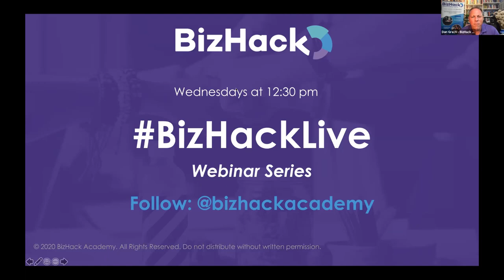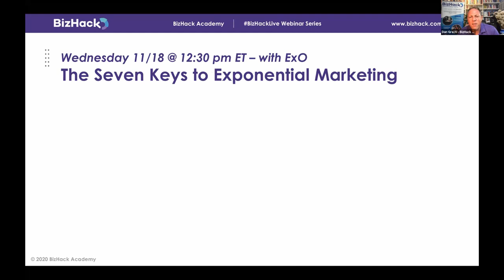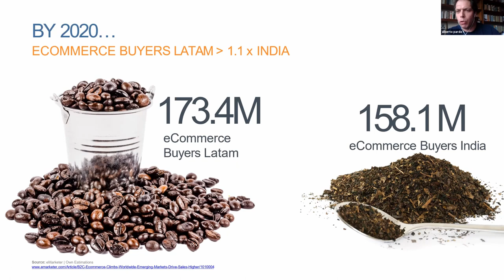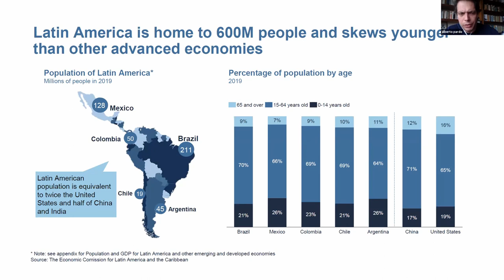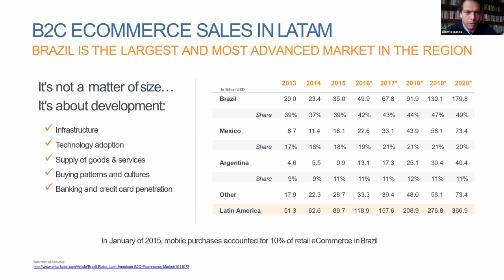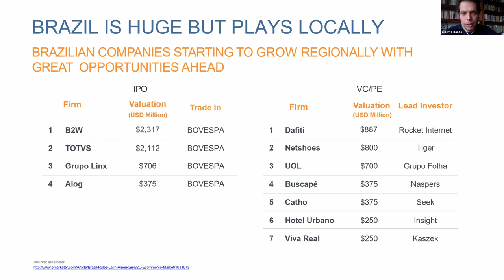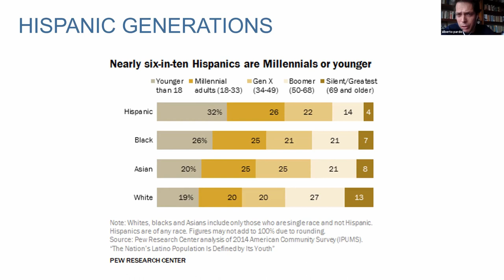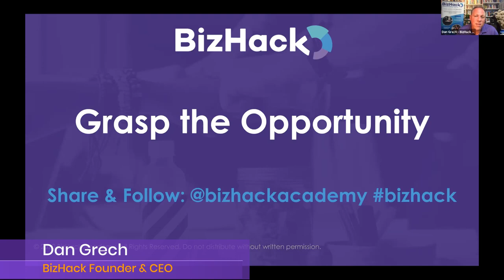📱 6 MOBILE MARKETING Trends For Latin America - BizHack Small Business Marketing Training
Join us to learn why Latin America’s young, mobile-first generation of consumers is driving global growth in mobile marketing trends, eCommerce, and mobile payments.

👇 SEE MORE BELOW 👇

U.S. bizowners have historically targeted India and China for trade opportunities as those countries have large populations, but LatinAmerica is the new frontier in mobile marketing trends.

Adsmovil Founder and CEO Alberto “Banano” Pardo is an Ad-Tech, tech digital advertising, digital transformation, and eCommerce entrepreneur who develops win-win partnerships in Latin America and the U.S. Hispanic market.

For Pardo’s insights into mobile marketing trends and Hispanic advertising, keep reading or press play now!

✅ Here Are 6 Reasons Why Latin America Is Driving Mobile Marketing Trends:

Tip 1: A Growing Audience
Officially, Latin America includes 32 countries, which is equivalent to 32 realities and 32 languages as every country uses a different dialect of Spanish.
👉 Each country needs to be targeted differently because they nuanced consumption behaviors.
Here are a few key takeaways about Latin America’s population:
👉 By 2058, Latam is expected to reach its maximum population.
👉 Internet users in Latam (414.3 million) surpass those in the U.S. (289.9 million) and are projected to increase by the end of 2020 due to Covid-19.
👉 In the next 10 years, Latin America will become one of the world’s largest internet economies or population. Latam, including the Caribbean Islands, has a population of 720M.

Tip 2: Mobile Marketing Takeover
By the numbers:
👉 Latam saw a 22% increase in internet usage from 2014-18.
👉 Latam has more smartphone users (385 million) than the U.S. population (323 million), representing an excellent opportunity for e-commerce businesses to leverage digital strategies.
👉 Mobile internet users have been steadily increasing since 2015 in Latam with 395.4 million users, which is higher than the number of U.S. mobile internet users (234.9 million).
👉 Facebook has 343 million Latam users, which is greater than the U.S. population.
👉 Mobile payment subscribers in Latam (189.5 million) surpass those in India (133.1 million).
👉 Latam has increased its B2C e-commerce sales 16.5x in the past 10 years, reaching $366.9 billion in 2020 compared with Western Europe at $382.7 billion in 2020.

Tip 3: Mobile Payments
Mobile commerce has become extremely relevant because younger consumers are more likely to use their mobile devices to make purchases using m-payments (mobile payments).
Pardo shares a few mobile payment advantages:
👉 Convenience and flexibility
👉 Better control over spending low financial inclusion
👉 High mobile usage
👉 Lower chances of in-person crime

Tip 4: All About Brazil
Latam has a very young internet audience, and Brazil is the largest and most advanced market in the region, which makes it a key target for Hispanic advertising and mobilemarketing.
👉 Notably, Apple products are not as popular in Latin America as in the U.S. Android is the dominant operating system, with 88-90% of mobile users owning an Android.
By the numbers:
👉 WhatsApp is the most popular app in Brazil, surpassing Facebook, Instagram, and Netflix: 99% of Brazil’s smartphones use WhatsApp.
👉 69% of users say WhatsApp is their primary source of information.
👉 76% of users communicate with businesses through WhatsApp.
👉 72% percent of small businesses use WhatsApp to communicate with clients.
👉 60% of mobile consumers use WhatsApp for work (only 20% of people use email).

Tip 5: Tech Investment & Advertising
There is a minimal investment in technology for mobile marketing and advertising in Latin America—only 2.2% of GDP, compared with 39% in the U.S., 27% in China, and 13% in India.
Currently, media advertising spending targeting Hispanics is much less than the time spent by users, with 70% of the time is spent on digital devices. Still, only 37-45% of advertising is allocated to digital.
Most advertising budgets are spent on traditional media, accounting for only 30% of the time spent

Tip 6: Inequality Threatens Growth
Pardo explains that Latin America is the most unequal region in the world.
👉 It is estimated that the COVID-19 pandemic will set Latam back 10 years due to highly restrictive pandemic lockdowns.